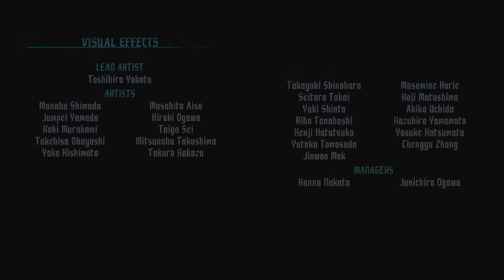DEVIL MAY CRY 5 - Ending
Dante and Virgil changing into their demon forms in order to fight. However, as they rush towards one another, Nero (also in demon form) appears out of nowhere and gets between them. He breaks off the fight, and the brothers decide to go to the Underworld in order to stop the invasion. Nero objects, as he knows they’ll stay trapped down there. They jump into the abyss, leaving Nero in despair.